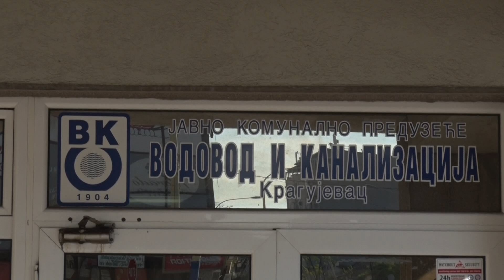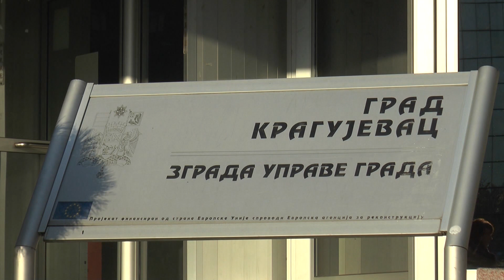Lokalni Socijalno-ekonomski savet o najavljenom štrajku u Vodovodu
Најављени штрајк у ЈКП Водовод и канализација, био је повод за састанaк чланова локалног Социјално – економског савета и представникa сва три синдиката у том предузећу, који кажу да су проблеми стари, а захтеви добро познати.